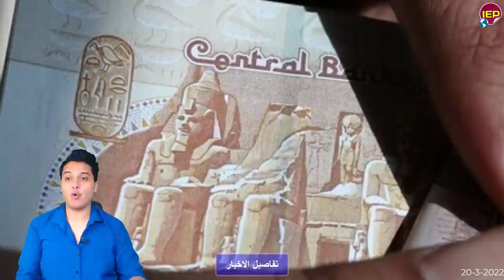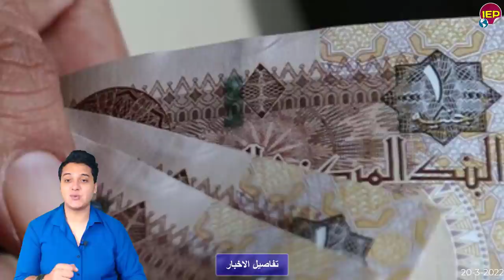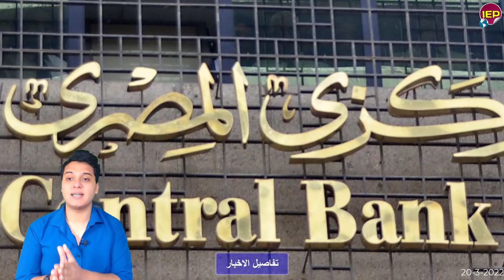بشري ساره للموظفين منحة شهر رمضان بيان عاجل من الحكومة المصرية ننشر التفاصيل